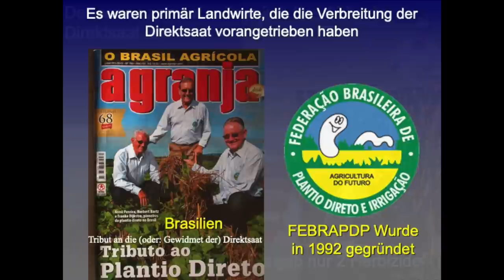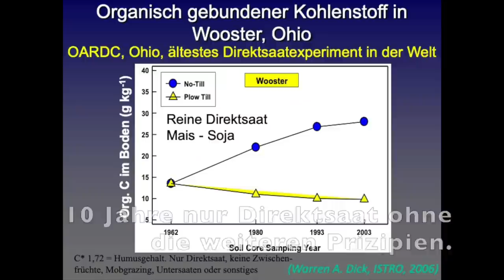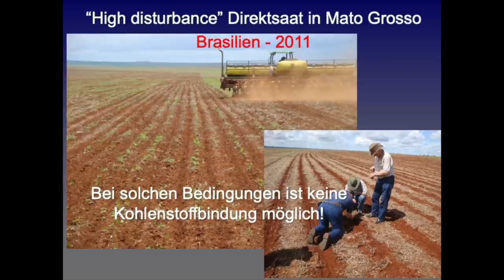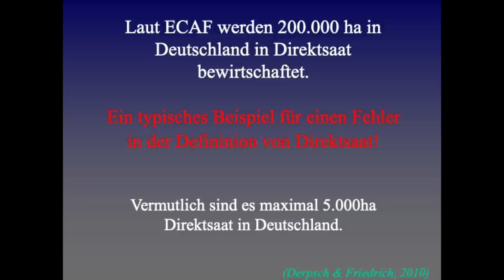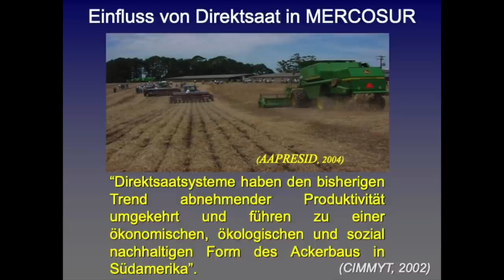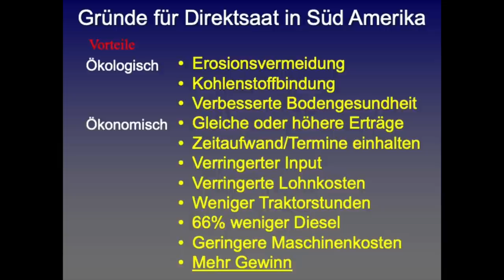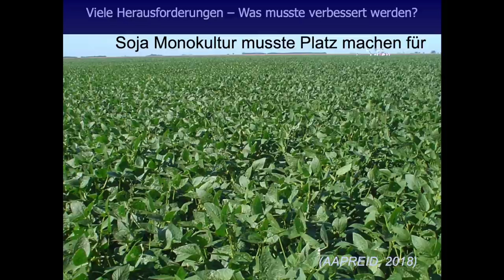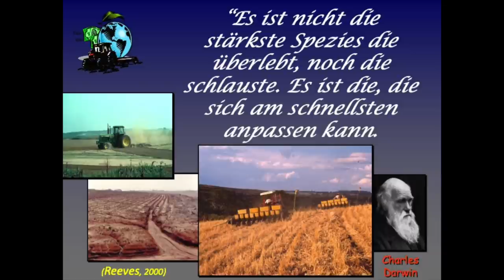2021 Direktsaat Vortrag von Rolf Derpsch Teil2